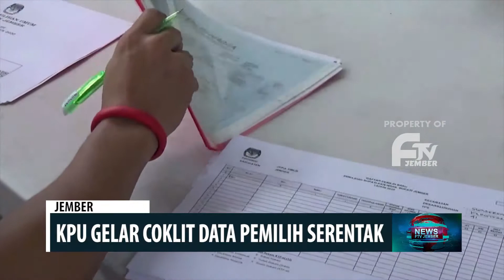KPU GELAR COKLIT DATA PEMILIH SERENTAK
Komisi Pemilihan Umum Kabupaten Jember Dan Petugas Pemuktahiran Data Pemilih Sabtu Kemarin Terjun Langsung Ke Lapangan Melakukan Coklit Atau Pencocokan Dan Penelitian Pemilih Untuk Pilkada Desember Menndatang. Gerakan Coklit Serentak Ini Guna Menekan Persoalan Klasik Calon Pemilih Tak Masuk Dalam DPT.